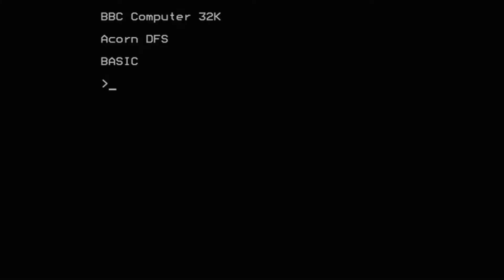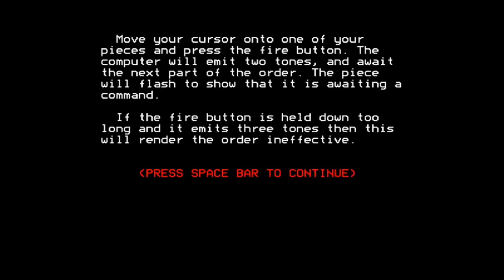Waterloo for the BBC Micro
Came also out for:

Amstrad CPC
Electron
ZX Spectrum

Game description:

This was the first in Lothlorien's Warmaster series of Strategy wargames and re-creates the epic battle in 1815 when Napoleon met his final defeat at the hands of a combined British, Dutch and Prussian army at Waterloo.

In the game, you command Napoleon's forces against the combined Anglo-Dutch army of Wellington (controlled by the computer). The computer also controls the Prussian forces, which arrive at a later phase of the game. Your objective is to rout the Anglo-Dutch army at Waterloo, while leaving enough men to deal with the Prussian threat coming from Ligny.

Infantry and cavalry units are available for both sides (no artillery), each with varying degrees of strength and morale. Terrain effects play an important role in the effectiveness of units - the Anglo-Dutch forces, for example, occupy ridges and farmhouses which increase their defensive capabilities.